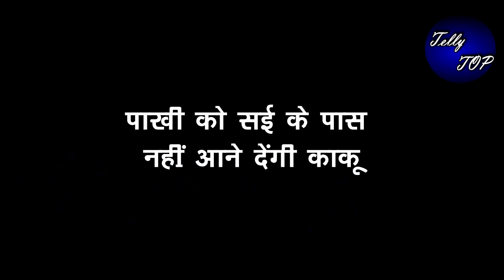GHKKPM || पाखी को सई के पास नहीं आने देंगी काकू, करेंगी दूर